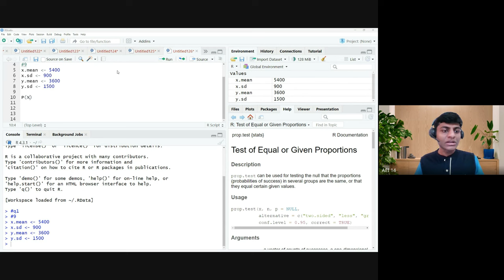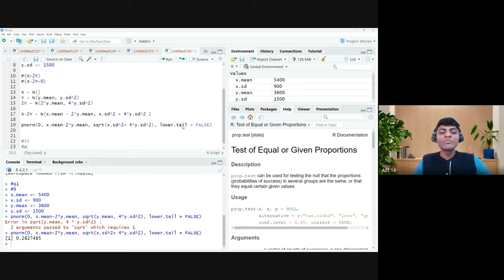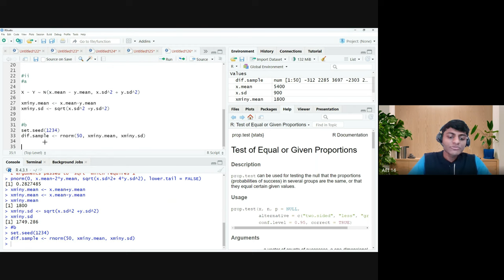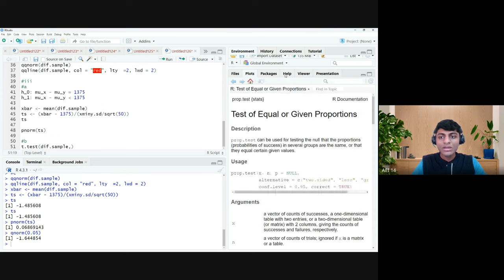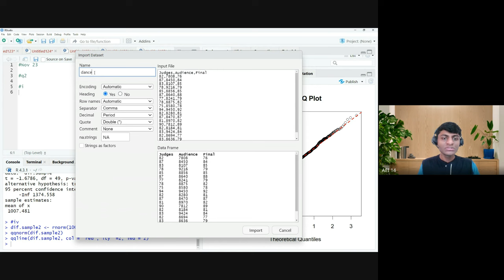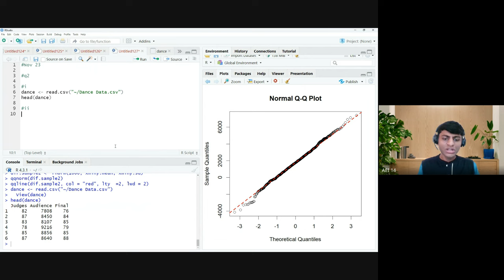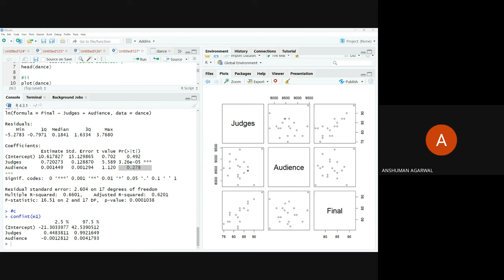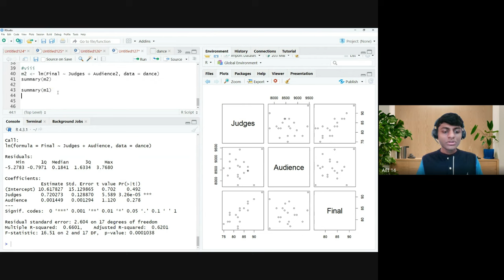Solving CS1 Paper B (IAI) - November 2023 | Q1 & Q2